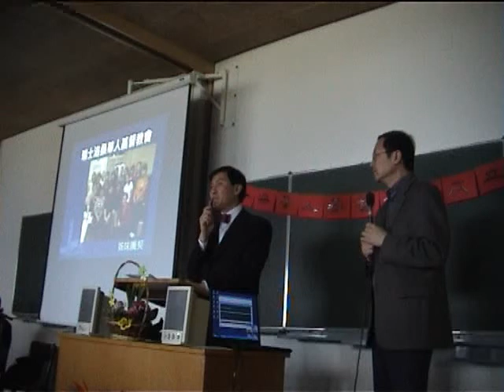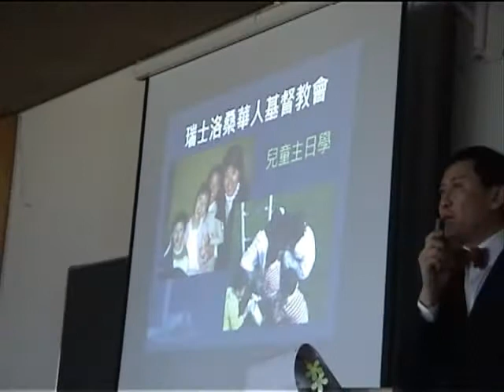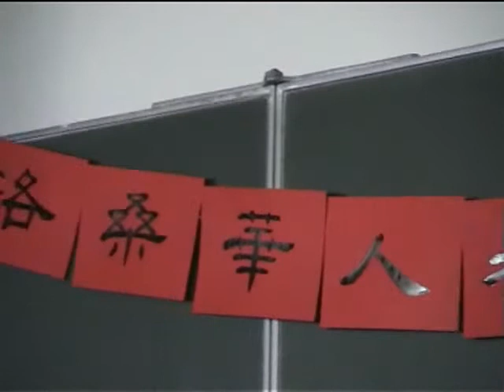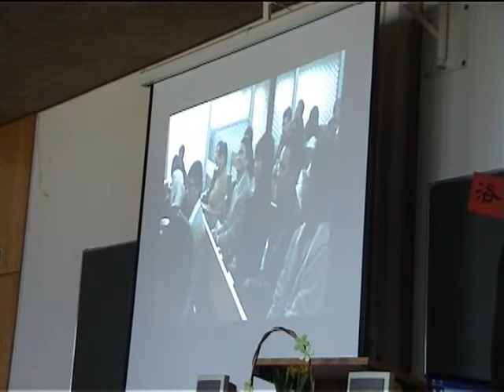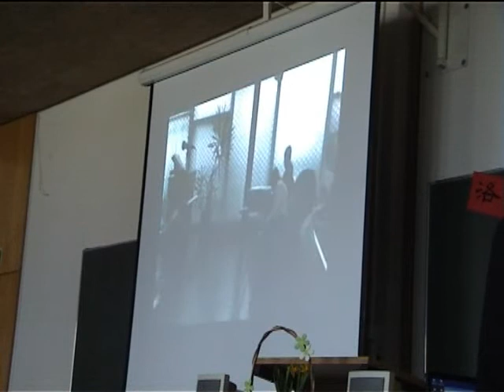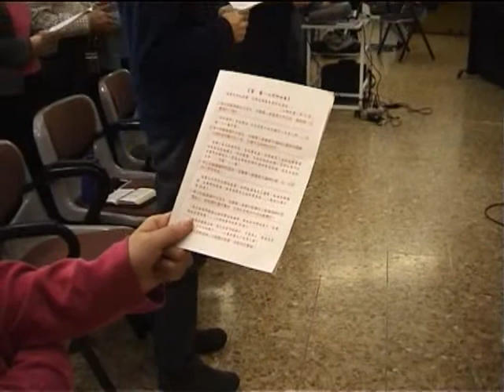eccl Ceremony 3 to AVI clip4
瑞士洛桑华人基督教会05